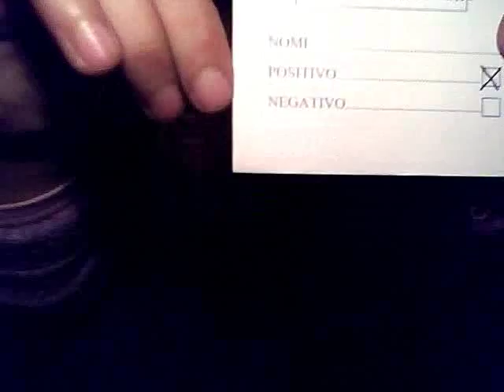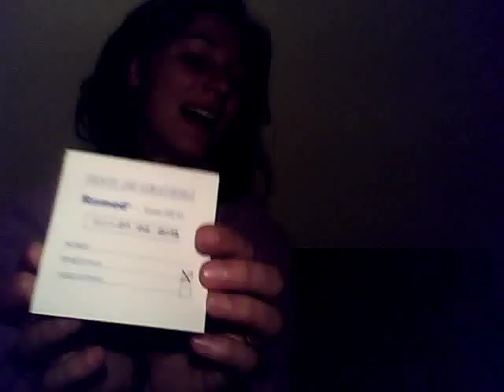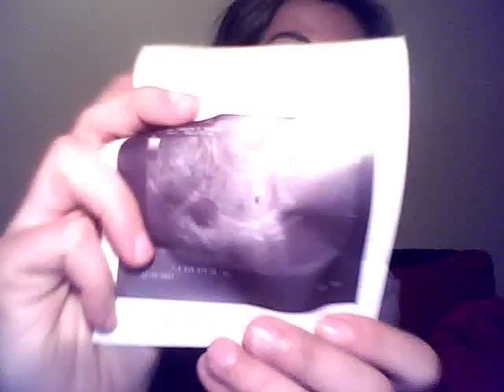Meninasssssssssssssssssssss tou GRAVIDINHA :)